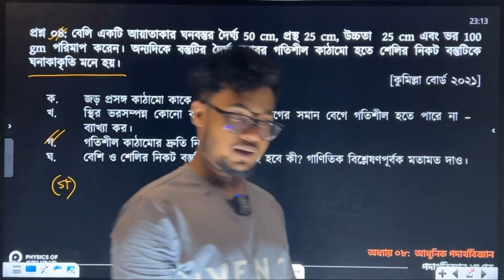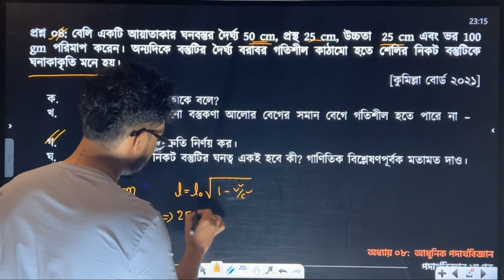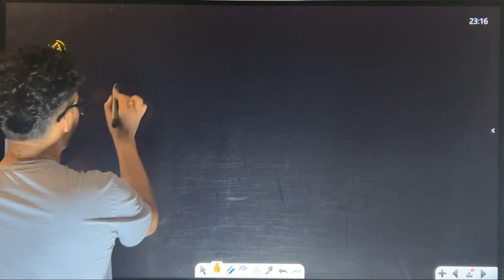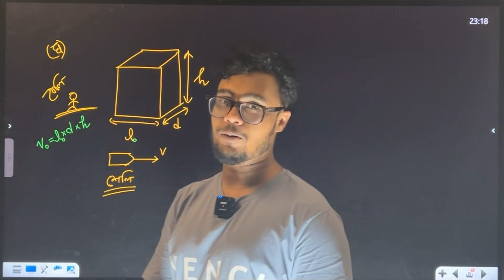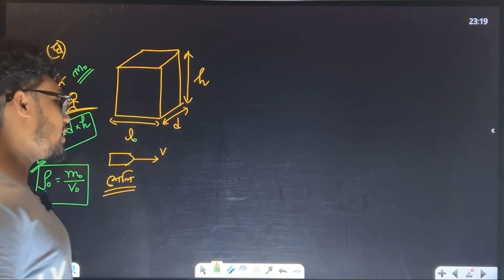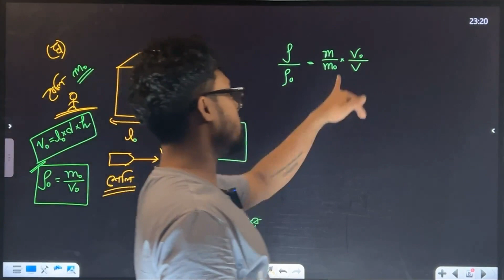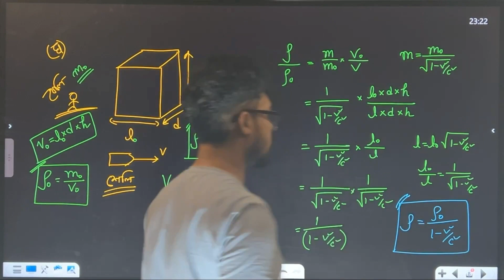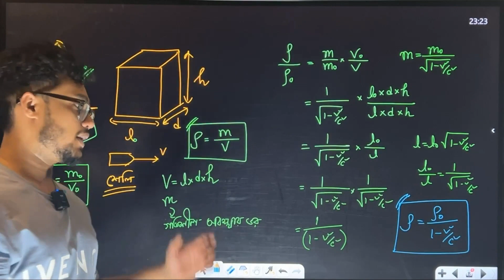গতিশীল কাঠামোর দ্রুতি ও নিকট বস্তুর ঘনত্ব নির্ণয় | HSC Physics | Promit Biswas, EEE, BUET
এই CQ টি পড়ানো হয়েছে Batch Climax এ

Batch Details:

HSC 2023 এর শেষ মুহুর্তের পূর্ণাঙ্গ ফিজিক্স প্রিপারেশন এর জন্য এখনি ভর্তি হয়ে যাও আমাদের CQ & MCQ সলভিং ব্যাচে!

📣 ডিসকাউন্টে ভর্তি হলেই পেয়ে যাবে:
✅ Physics 1st & 2nd Paper
✅ 14 Chapters' Brief Theory
✅ 14 Chapters' CQ & MCQ

🔥 এক ব্যাচে এত কিছু! তাই আর দেরি না করে এখনি Enroll করো আমাদের এডমিশন ব্যাচে এবং নিয়ে নাও ভর্তি পরীক্ষার সর্বোচ্চ প্রস্তুতি!